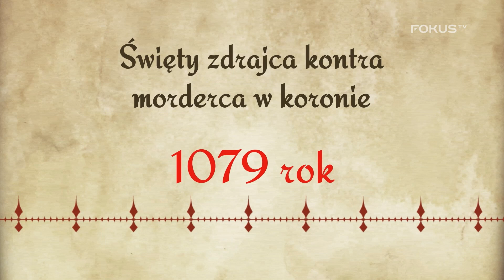Biskup Stanisław i Bolesław Śmiały. Mini skandaliczny magazyn historyczny #77